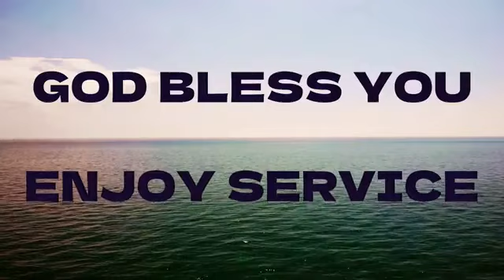May 31, 2023